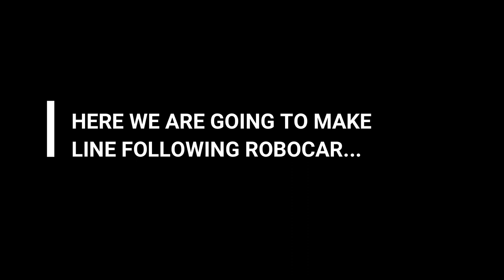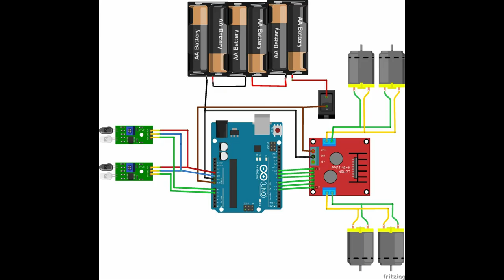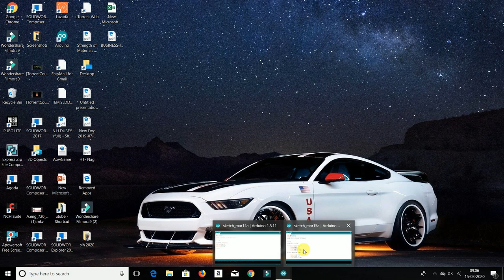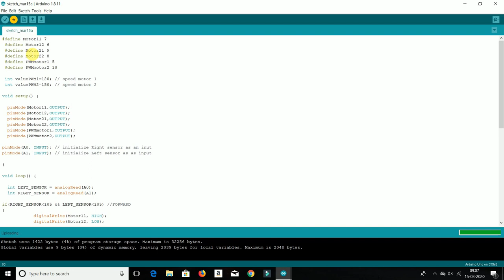SIMPLE LINE FOLLOWING ROBOCAR USING ARDUINO/How to make line following car using Arduino.